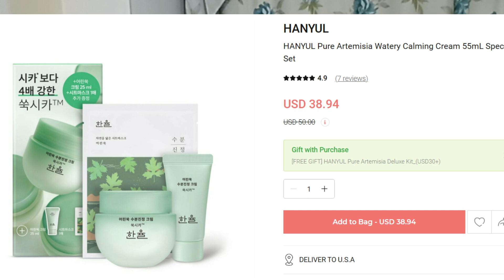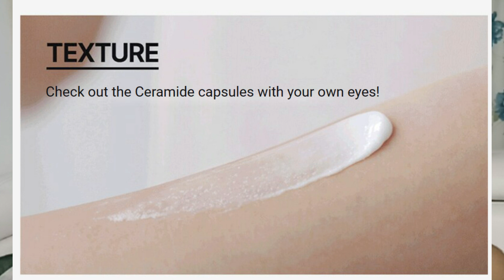ROSACEA ☀️ PIELES SENSIBLES ☀️COMO TRATARLA CON SKINCARE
En este video menciono las caracteristicas principales de una piel con rosacea , pieles sensibles y como debe ser tratada desde el enfoque de la cosmetica coreana para mejorar los sintomas y regenerar la piel.

* Oliveyoung: LATINK040
* Yesstyle: LSK3377

💕PRODUCTOS MOSTRADOS:
1. numbuzin No.1 Easy Peasy Cleansing Oil 300mL Package (+No.2 Deep Clean Fresh Cream Cleanser :
🧷YESSTYLE: numbuzin - No. 2 Deep Clean Fresh Cream Cleanser